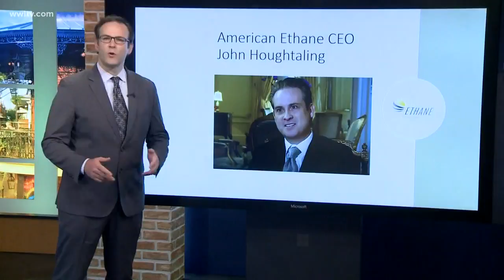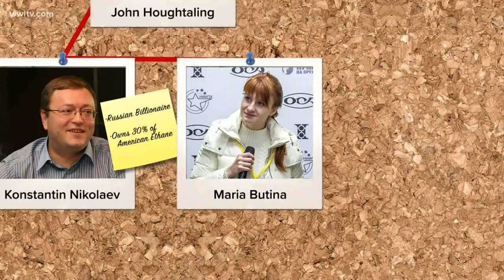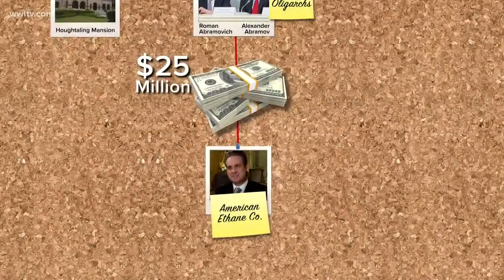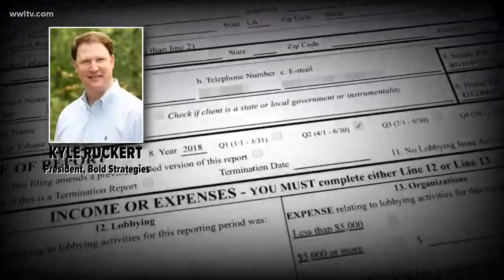U.S. gas exporter's lobbyists failed to disclose Russian interests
When a New Orleans businessman seized on the American shale revolution in 2014 and created a new ethane gas export company in Louisiana, a group of Russian investors provided most of the seed money.